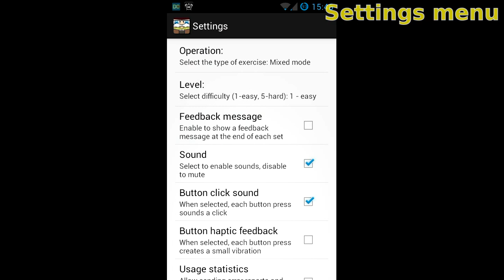Little Professor - A fun way to practice math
This calculator style math aid, generates a sequence of addition, subtraction, multiplication and division problems in five degrees of difficulty.
The student can then work independently as he progresses toward mastering math skills.
It also doubles as a simple calculator for kids.
This Android application is an emulation of the Texas Instruments Little Professor from 1976